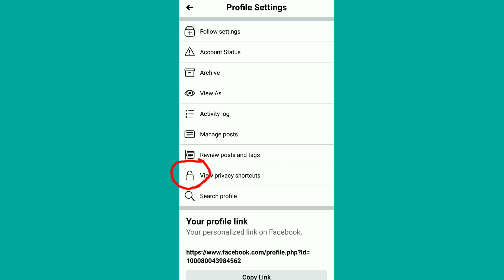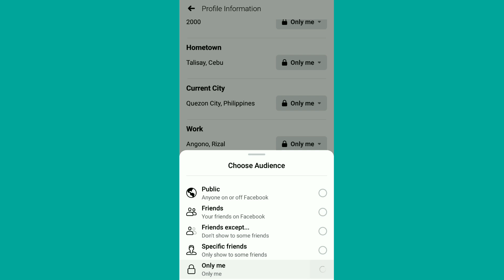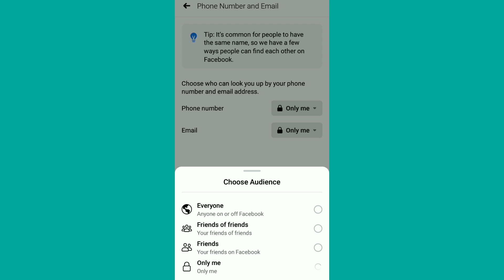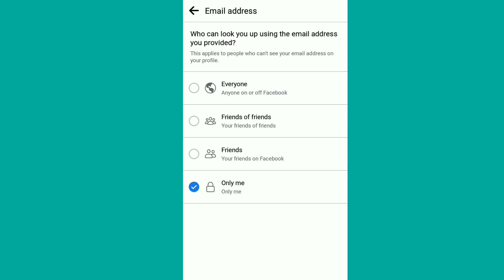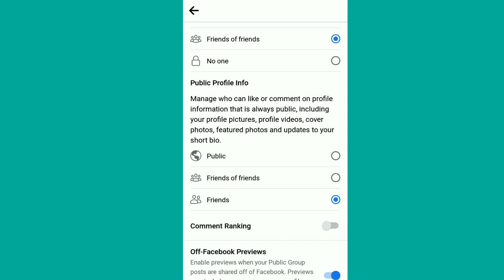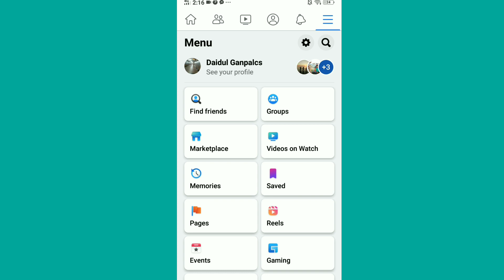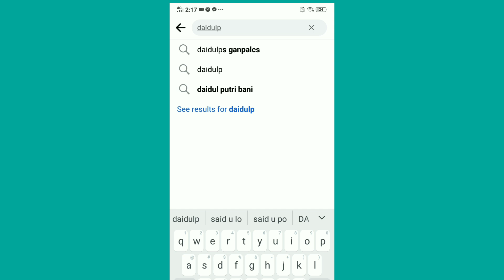HOW TO PROTECT OUR FACEBOOK ACCOUNT / ALTERNATIVE WAY OF PROFILE LOCK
THE WAY TO PROTECT OUR FACEBOOK ACCOUNT.. FACEBOOK SETTINGS TUTORIAL